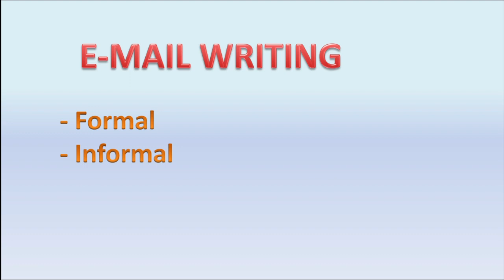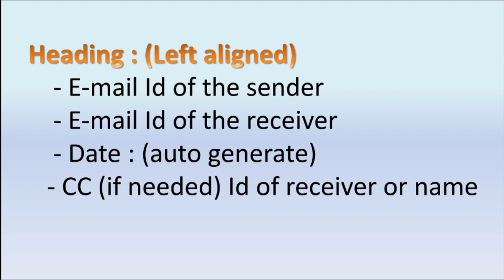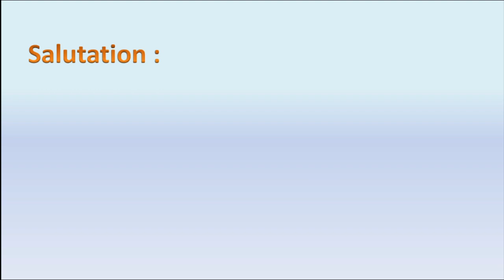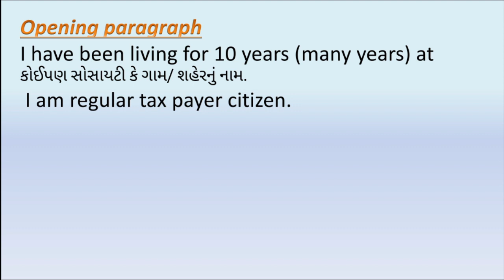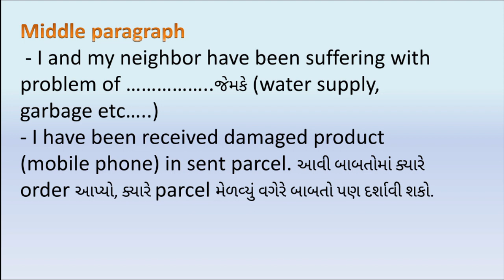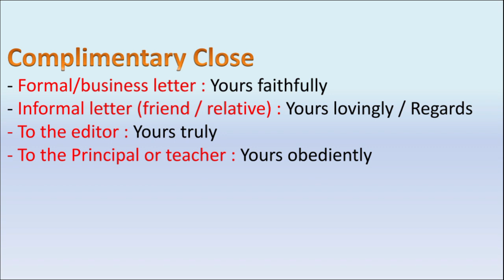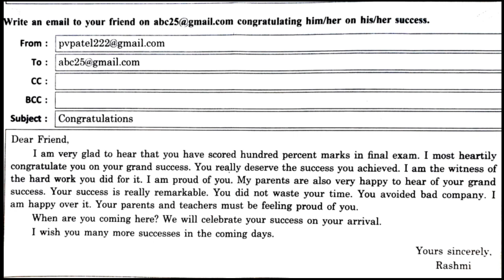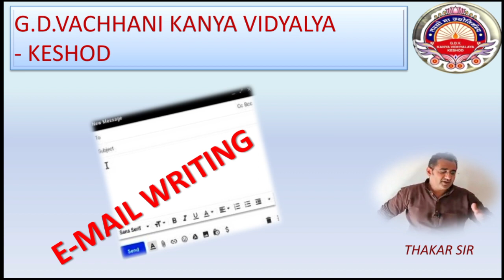EMAIL WRITING STD 11 12